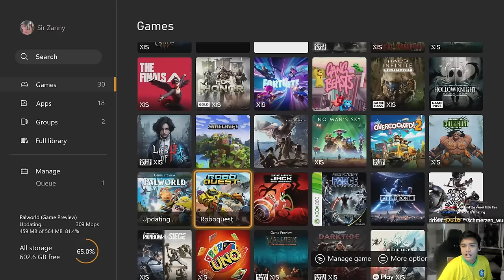Zanny just can't beat this Roguelite (it's too hard)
I completed it co-op, but can I finish a solo run?